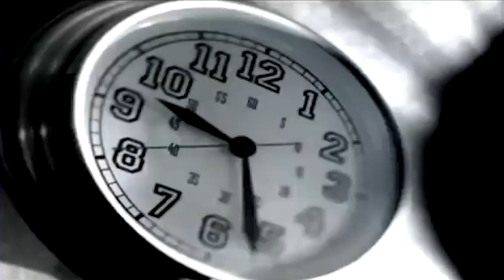Anti-Drug PSAs Are Totally INSANE!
National Drug and Alcohol Treatment Hotline:
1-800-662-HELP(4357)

Please Don't Do Drugs.